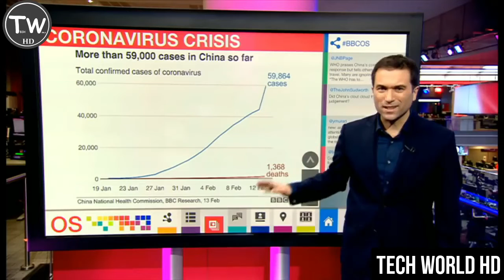Coronavirus: THE FALL of Chinese officials 'removed' as death toll rises-News [DANGEROUS]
China has "removed" several senior officials over their handling of the coronavirus outbreak - as the death toll rises.
Some 242 deaths from the new coronavirus were recorded in the Chinese province of Hubei on Wednesday, the deadliest day of the outbreak.

There was also a huge increase in the number of cases, with 14,840 people diagnosed with Covid-19.

Hubei has started using a broader definition to diagnose people, which accounts for most of the rise in cases.

China sacked two top officials in Hubei province hours after the new figures were revealed.